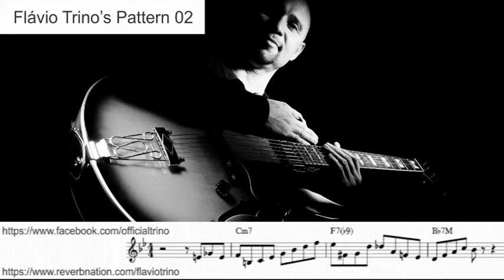Frase da Semana - Flávio Trino's Pattern 02